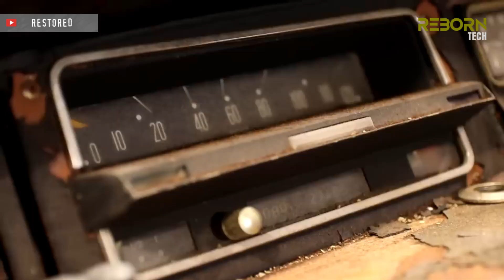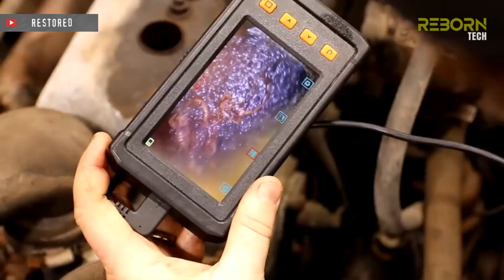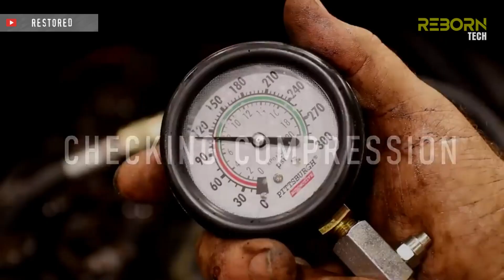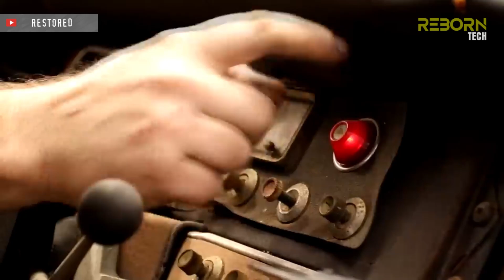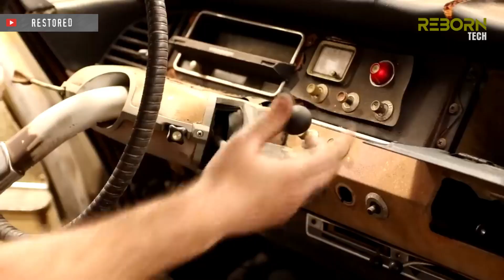Oddly Satisfying 1966 Citroën DS ID19 Rescue & Repair | Excellent work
" In Nature Nothing is Created, Nothing is Lost, Everything Changes" Antoine-Laurent de Lavoisier

✓ Oddly Satisfying 1966 Citroën DS ID19 Rescue & Repair
✓ On this episode of Restored, we dig into a 1966 Citroen DS ID19 in hopes to seeing it on the road again. Rather than bringing you a video packed with music and dialogue, we give you an oddly satisfying experience of what it takes to bring this thing back to life. Showing you the step-by-step process, we've included all the natural sounds and cut out all the extra hype and fluff to give you a everyday mechanic's point of view. So set back and enjoy this relaxing video as we show you what it takes to get this 1966 Citroen back on the road again with absolutely no talking - just working!